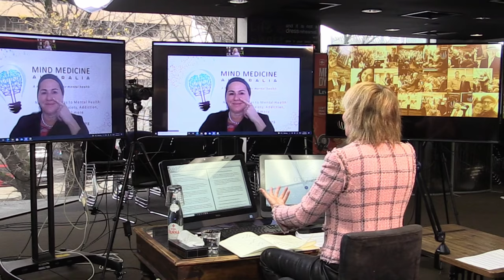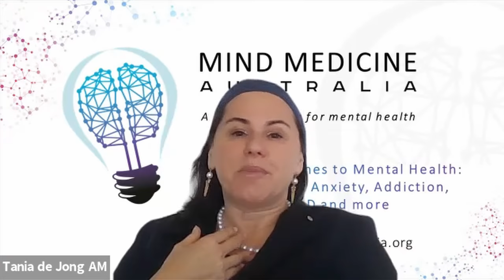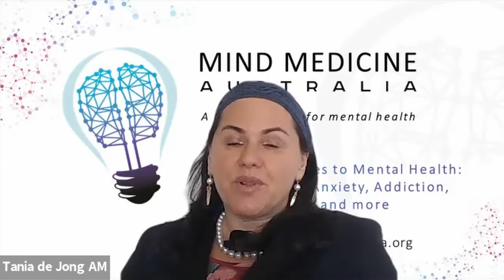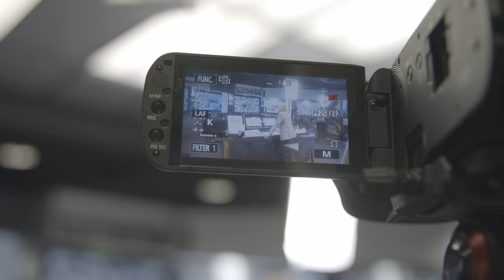“New Frontiers of Psychedelics” with Tania de Jong | Perspectives Podcast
ILLEGAL OR GROUND BREAKING!!!😎

Hear from one of the 100 most influential people in the psychedelic’s world – Tania de Jong😍

Tania de Jong is the founder and executive director of Mind Medicine Australia who has been doing phenomenal work in legalising medicines helpful for therapeutic purposes!💟

My new🎙Perspectives podcast “NEW FRONTIERS OF PSYCHEDELICS” will give you great insight on

💎 The ‘renaissance of psychedelics’

💎  How these medicines, combined with therapy have been having a profound impact on people who are suffering from PTSD, depression, anxiety, even eating disorders.

💎   The statistics and what has been achieved in clinical trials around the world

It’s truly fascinating and inspiring to hear about Tania’s mission to help alleviate the suffering caused by mental illness in Australia!🤩🥳

And download on Simplecast to watch it offline!

Let me know your thoughts on this one Perspective podcast in the comments below!